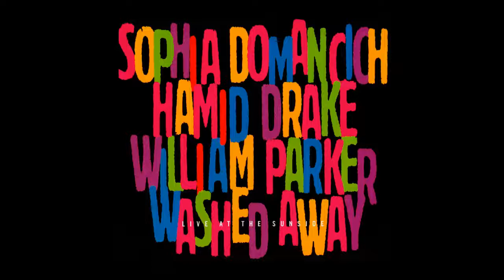Washed Away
Sophia Domancich, Hamid Drake, William Parker ‎– Washed Away, Live At The Sunside
2008
Bass – William Parker
Drums – Hamid Drake
Piano – Sophia Domancich